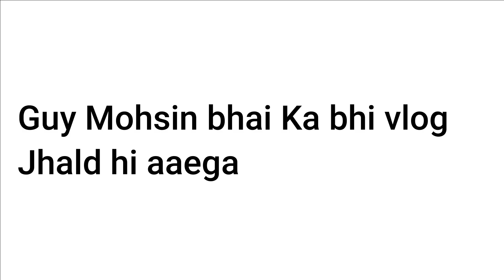ગોપી તરાવ આનંદ મેળો Gopi Talav Anand Mela 2022 MF Vlogs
Gopi Talav 2022 Anand Mela Surat

Hello Dosto Swagat Hai Aapka Hamari channel me aaj hum aapko batayenge surat ke gopi talav me har saal bharne wala anand mela jo hum aapko explore karayenge aur waha ke jhule aur chakdol ki sher karayenge..